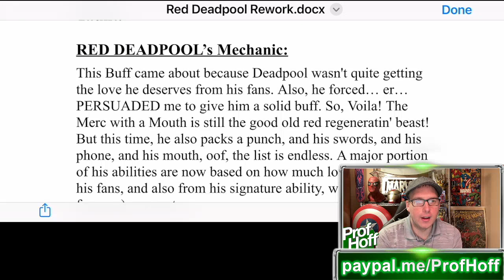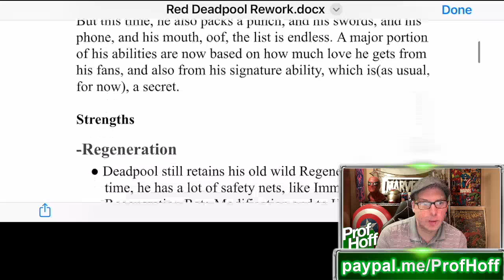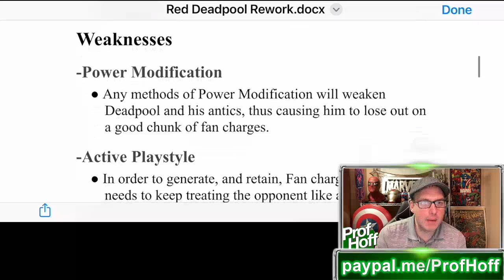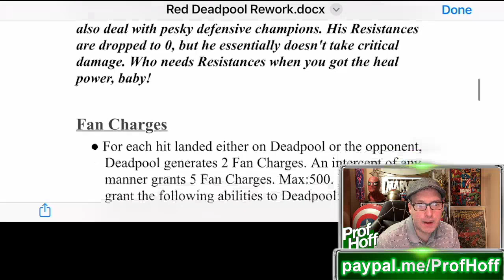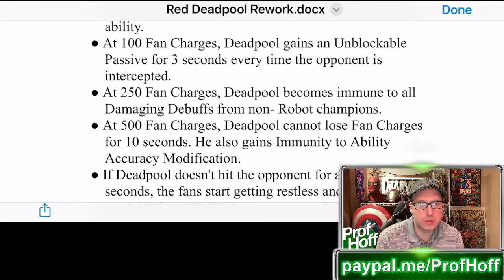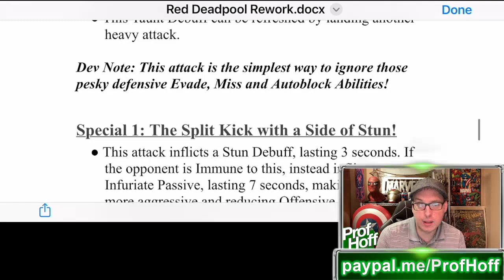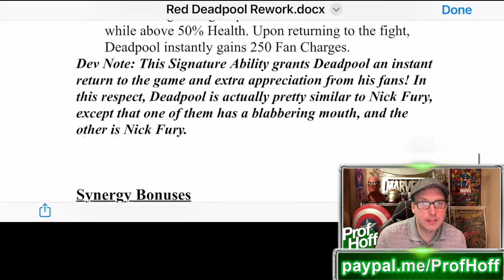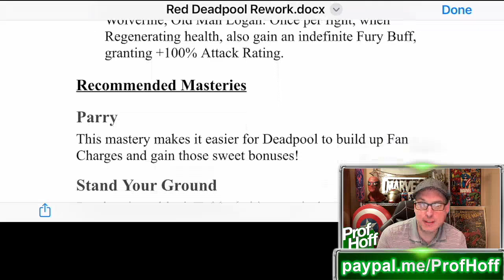THIS WOULD MAKE OG DEADPOOL BEYOND GOD-TIER